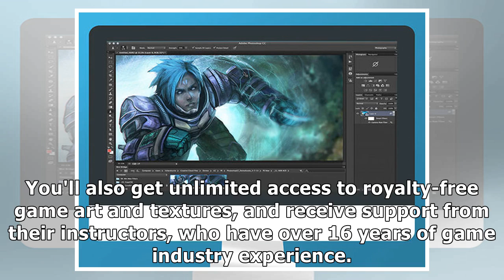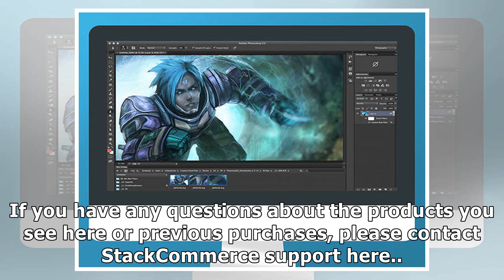24h News - Get a lifetime of game design training for just $59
24h News - Get a lifetime of game design training for just $59